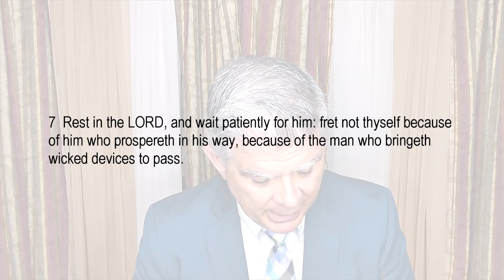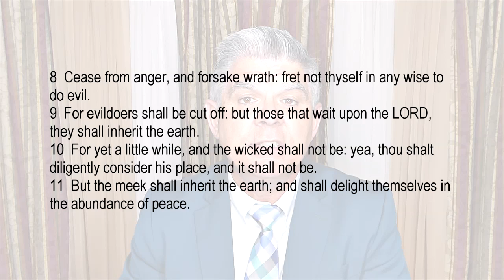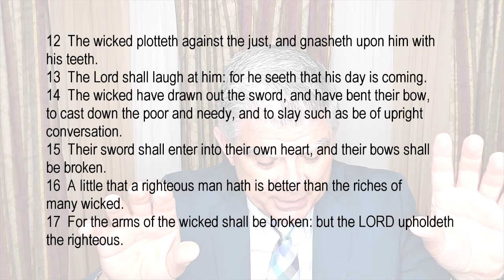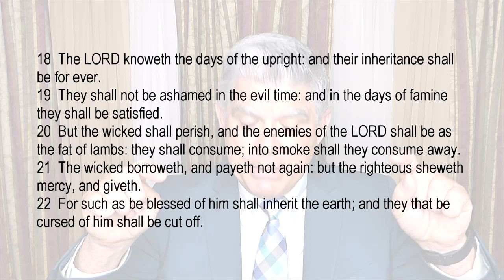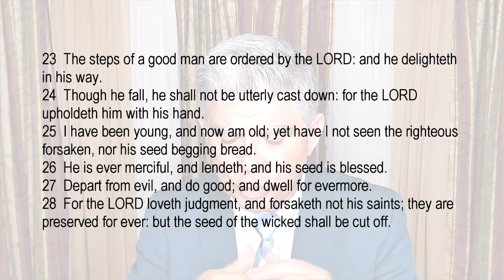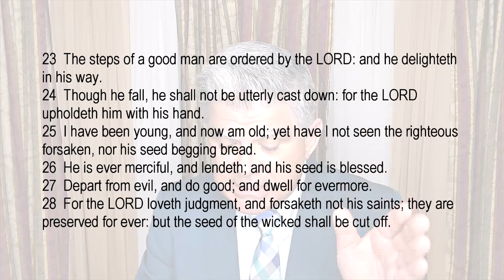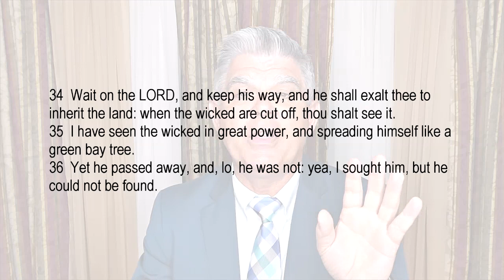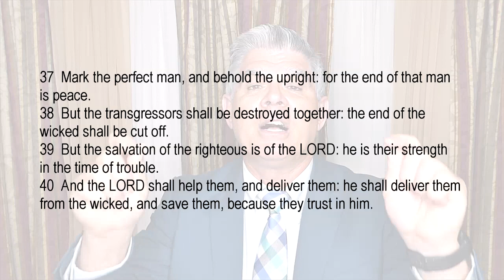"When God’s People Do the Right Thing" -- CBC Sunday Service April 16, 2023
Sermon Title: "When God’s People Do the Right Thing"
Focus Text: Matthew 5:5

A church service of Community Bible Church, Chetopa, Kansas